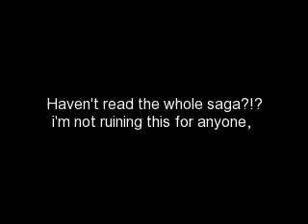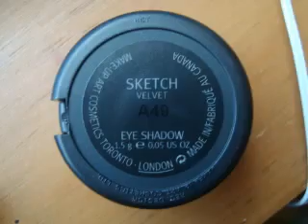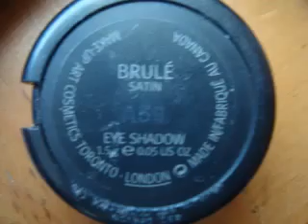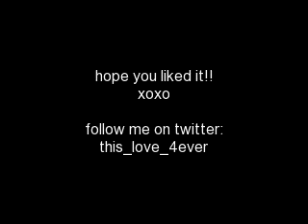Twilight Series: Bella Swan/Cullen ReVamped makeup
HEY!!

i used:
Face:
M.A.C Blot Powder Pressed in Light
M.A.C Colour Cream Base Luna
Too Faced Pink Leopard Bronzer

Eyes:
M.A.C Paint Pot in Painterly
M.A.C e/s Girlie
M.A.C e/s Sketch
M.A.C e/s Carbon
M.A.C e/s Crystal Avalanche
M.A.C e/s Brule
L'oreal Super Gloss eyeliner
M.A.C Graphblack Technakkohl eyeliner
Covergirl Lash Blast
M.A.C False eyelashes
DUO eyelash adhesive

Lips:
Benefit Ms. Behavin lipstick
chapstick